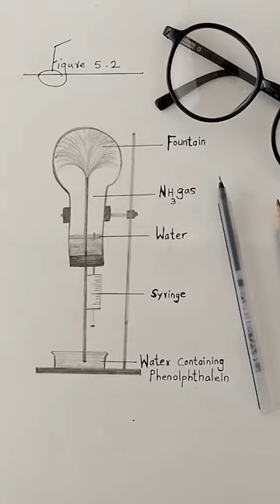chemistry chemistry class6 water fountain gas syringe ammonia lab school classroom exam